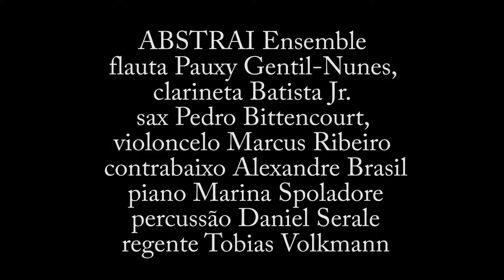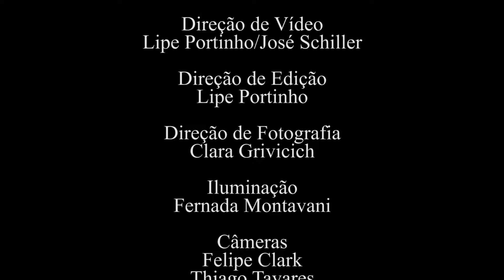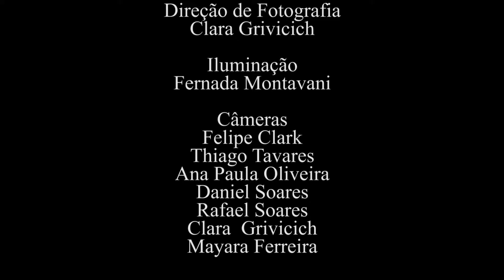Edson Zampronha Sonora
Abstrai Ensemble